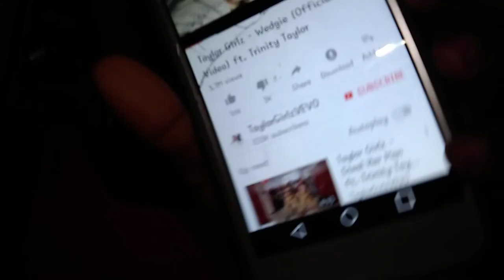Jersey club remix bucing